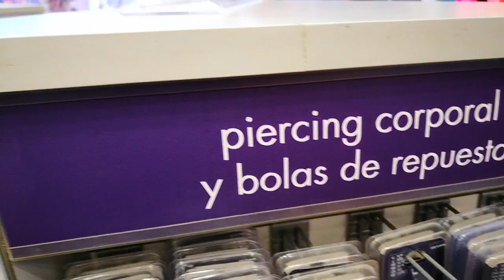Me hago DOS PIERCING en CLAIRE´S ¿qué pasará, me QUEDARÉ o saldré CORRIENDO?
Hola Amigos! En éste video Me hago DOS PIERCING en CLAIRE´S de Málaga!  ¿qué pasará, me QUEDARÉ o saldré CORRIENDO?
Voy a hacerme dos piercing a Clarie´s pero me pongo nerviosa y yo con los nervios cuando ya puede pasar de todo, ¿qué pensáis que me quedaré o saldré corriendo? Espero que os guste mucho este vídeo.